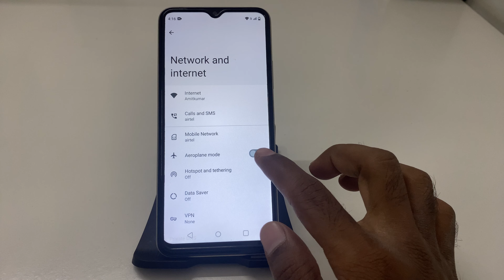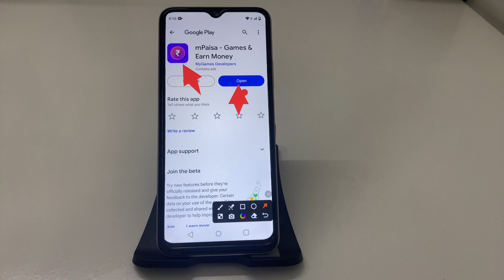Fix Login Required! You must login to continue using this app. Try retrying to login to app. problem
Login Required! You must login to continue using this app. Try retrying to login to app.
Fix Login Required! You must login to continue using this app. Try retrying to login to app
Login Required! You must login to continue using this app. Try retrying to login to app. problem
How to Fix Login Required! You must login to continue using this app. Try retrying to login to app. problem solve in mPaisa - Games & Earn Money
How to Fix Login Required! You must login to continue using this app. Try retrying to login to app. problem in mPaisa - Games & Earn Money
How to Fix Login Required! You must login to continue using this app. Try retrying to login to app. in mPaisa - Games & Earn Money
Fix Login Required! You must login to continue using this app. Try retrying to login to app. problem solve in mPaisa - Games & Earn Money
Fix Login Required! You must login to continue using this app. Try retrying to login to app. problem in mPaisa - Games & Earn Money
Fix Login Required! You must login to continue using this app. Try retrying to login to app. in mPaisa - Games & Earn Money
Login Required! You must login to continue using this app. Try retrying to login to app. problem solve in mPaisa - Games & Earn Money
Login Required! You must login to continue using this app. Try retrying to login to app. problem in mPaisa - Games & Earn Money